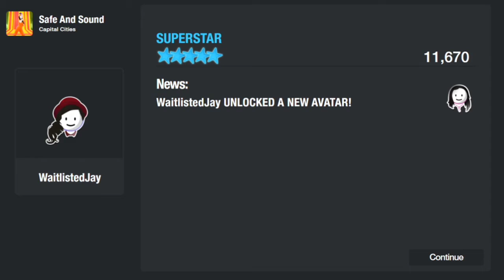Just Dance Now: Safe And Sound By Capital Cities